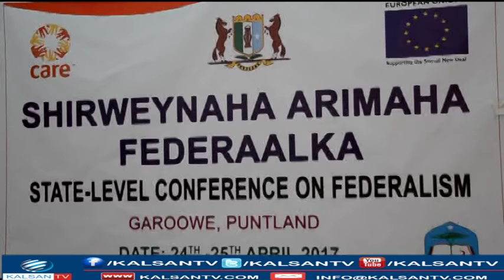TABABR LAGU BARANAYO ARIMAHA FADADARLA SOOMAALIYA OO GAROOWE LAGU QABTAY